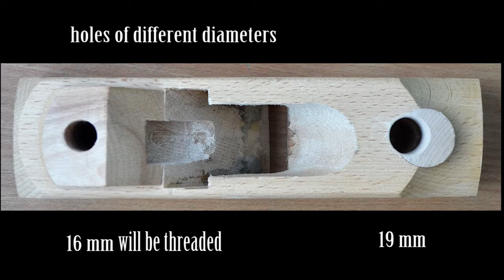Stail handplane (rounder, dowel handplane)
I use it to make dowels of different diameters.